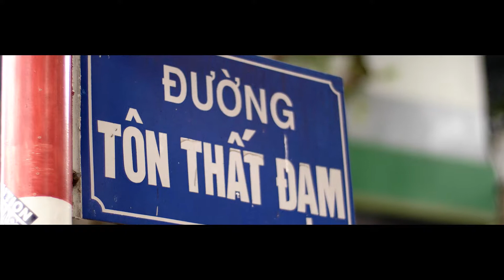FASBOA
Réalisation audiovisuelle Conception - Tournage - Post-Production

Clip promotionnel - Vues aériennes - Reportage - Documentaire -
 Vidéo - Drone

Hautes Alpes - Queyras - Paca

Boris Doye Films